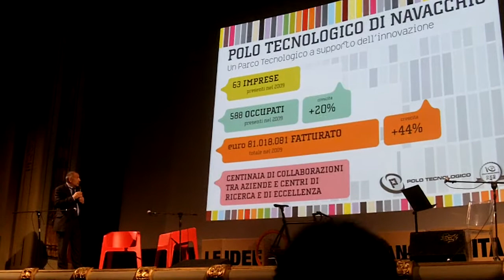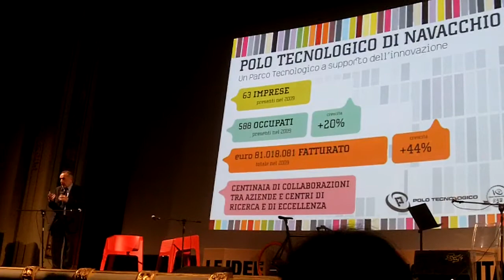Parco Tecnologico di Navacchio: l'Innovazione batte la Crisi - Festival Creatività 2010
Durante l'inaugurazione della V Edizione del Festival della Creatività, Alessandro Giari, Presidente del Polo tecnologico di Navacchio e dell'A.P.S.T.I, ci spiega come in periodo di crisi occorra investire sul talento di chi ha i numeri per ideare, progettare e produrre innovazione, e porta come esempio le imprese che lavorano all'interno del parco tecnologico, che hanno una media di età, tra manager, progettisti e ricercatori, degna della Silicon Valley.